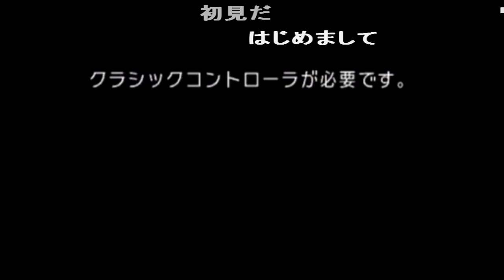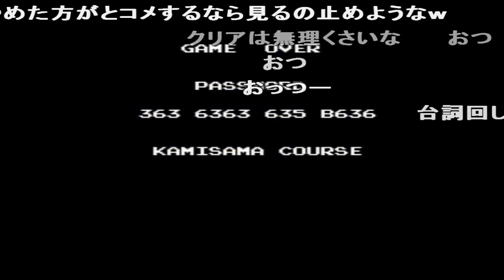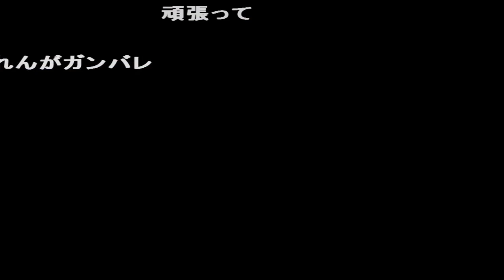(コメ付き) ゆっくりスーパーワギャンランド ファミコン プレイ動画 【ゆっくり実況 】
選択したソフトウェアは、Super NES Super Wagan Land！です。 Wiiで購入しました。 それは豊かで面白いので、ゆっくりと生きている人々はそれが好きです。 私は普通の声の生の解説が本当に好きではありません。 私がライブでプレイする最初の人なので、多くの混乱がありましたが、線を入れるのは楽しいです。 あなたの行動には理解できないことがたくさんあるかもしれませんが、辛抱してください。 それからゆっくり行きますか？ 楽しんで？ 転がっていますか？
これ難しいなwwww 8つはヤバいwwww 違うwwww 可愛いゲームなのに「いのちはもらったぞ」とか、物憂げなBGMとかで、結構トラウマなんだよなぁこのゲーム ooo おおおおお www おおお おお、クリア おおお それだと後半で絶対詰むぞ